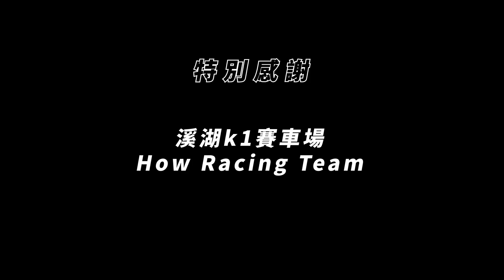陳教練 Coach Chen vs XXX運動會金牌娃娃車長姚元浩，如果你看的到我的車尾燈，表示你視力還不錯！ 陳漢典 Feat. 姚元浩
鍛鍊 苦練 生無可戀
移情別戀
戀愛一定要找我練
大家好 我是陳教練！！